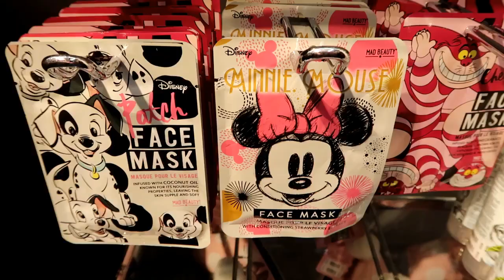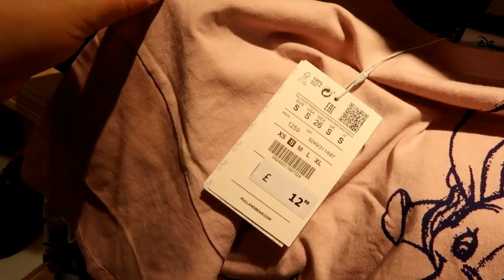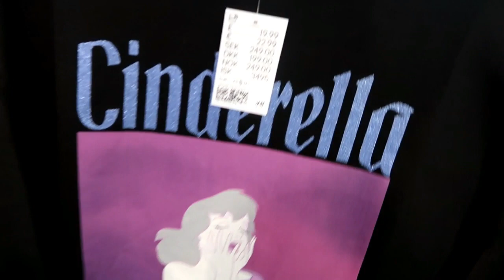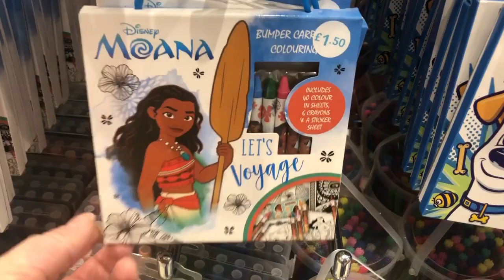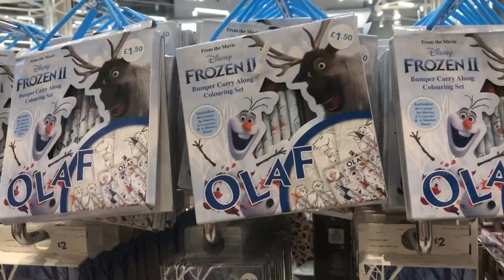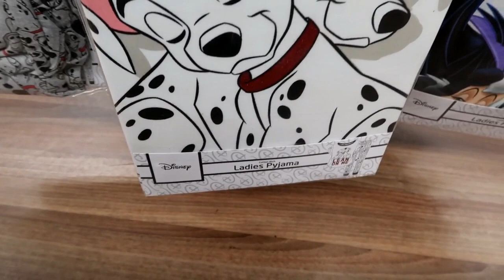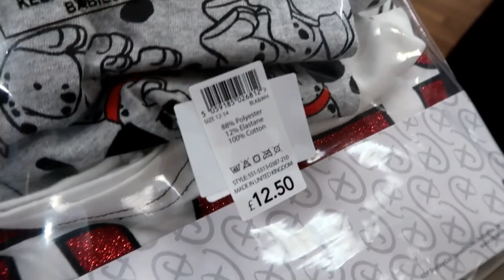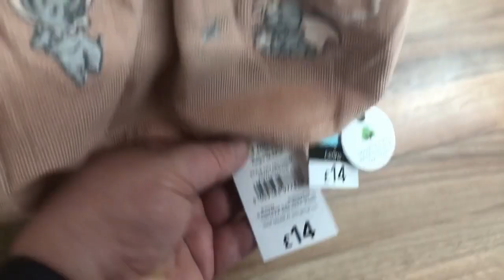Disney Come Shop With Me #70 - Trafford Centre Disney Store, H&M, Game, Primark & ASDA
In this video I go to the Trafford Centre Disney Store, H&M, Game, Zara, Primark and I also nipped across the road to ASDA as well. In each of the stores I show you all of the new disney stock they had in.